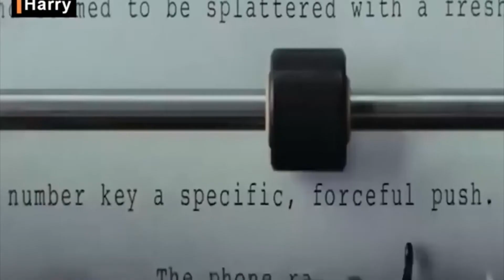Stranger than Fiction Full Movie Explained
Harold Crick suddenly finds himself the subject of narration only he can hear
Movie: Stranger than Fiction
Stranger than Fiction is a 2006 American fantasy comedy-drama film directed by Marc Forster, produced by Lindsay Doran, and written by Zach Helm. The film stars Will Ferrell, Maggie Gyllenhaal, Dustin Hoffman, Queen Latifah, and Emma Thompson. The main plot follows Harold Crick, an IRS agent who begins hearing a disembodied voice narrating his life as it happens – seemingly the text of a novel in which it is stated that he, the main character, will soon die – and he frantically seeks to somehow prevent that ending. The film was shot on location in Chicago, and has been praised for its innovative, intelligent story and fine performances. Ferrell, who came to prominence playing brash comedic parts, garnered particular attention for offering a restrained performance in his first starring dramatic role.